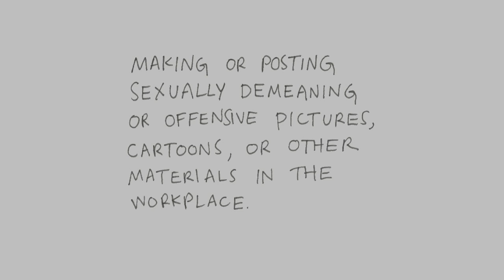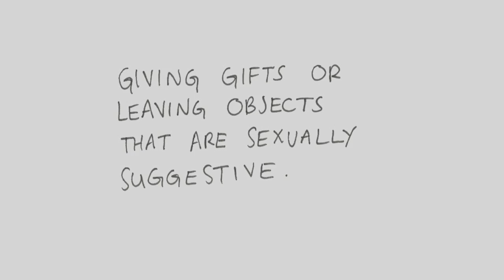Breaking Down the Law: Sexual Harassment (Episode 6)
The final episode of a 6-part web series called "Breaking Down the Law" featured In this episode, Ruby calls a staff meeting to discuss the increasing number of sexual harassment violations being reported at the office.